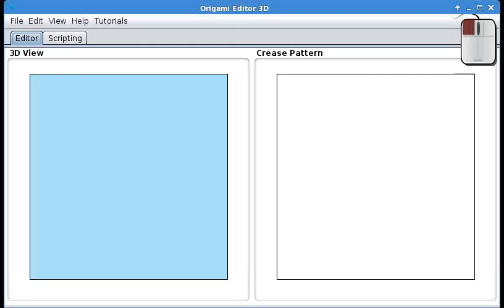(Tutorial) Folding a simple boat in Origami Editor 3D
This tutorial will teach you how to fold a boat from a square paper in Origami Editor 3D.